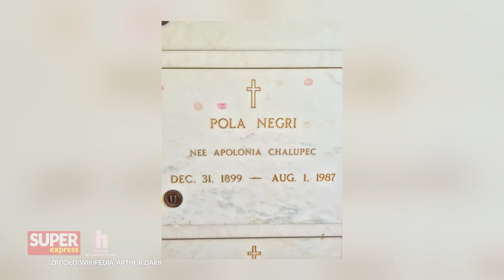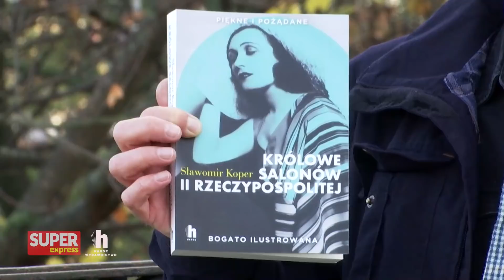ALKOHOL, HITLER, BANKRUCTWO. Tragiczne losy Poli Negri l Historia z Koprem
Pola Negri bez wątpienia była jedną z największych gwiazd kina niemego. Nic więc dziwnego, że grała w największych hitach ówczesnej kinematografii, a jej popisami aktorskimi zachwycał się sam Adolf Hitler. Zapraszamy na kolejny odcinek vloga "Historia z Koprem", autora książki "Królowe salonów II Rzeczpospolitej".